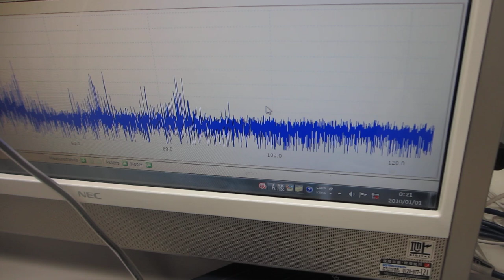超音波とファインバブルによる表面改質処理を行った、超音波洗浄器（40kHz 100W）実験